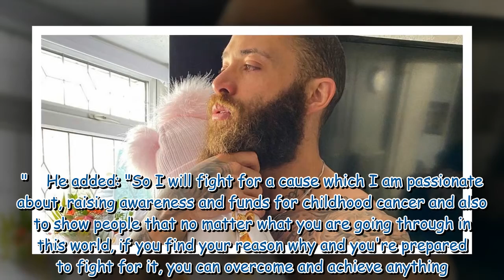Ashley Cain to fight YouTuber prankster to raise funds for daughter Azaylia's charity